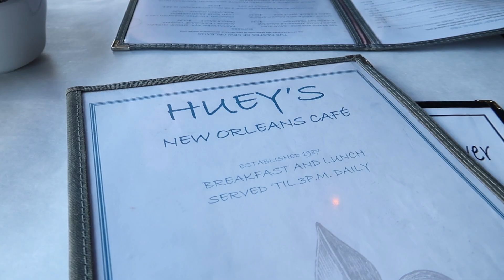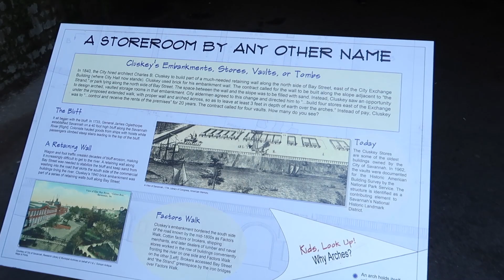Road Trip to Savannah, GA | River Street, Tybee Island, Wormsloe, Bonaventure | Travel VLOG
THIS VLOG IS FROM OCTOBER 2018 - Will & I did a solo trip to Savannah, Georgia for 5 days!  This vlog includes: River Street, Tybee Island, Wormsloe Plantation, Bonaventure Cemetery & more.

We did a ghost adventures tour, but didn't get footage since it was at night.  I am in LOVE with the spanish moss on all the trees in and around Savannah.

PRODUCTS I LOVE:
Citrus Juicer
Citrus Zester
Mix 'n Chop
Green Color Coated Knives
Bentgo Kids
Easy Lunch Boxes
Silicone Cupcake Liners

Try Audible for FREE and Get Two Free Audiobooks: